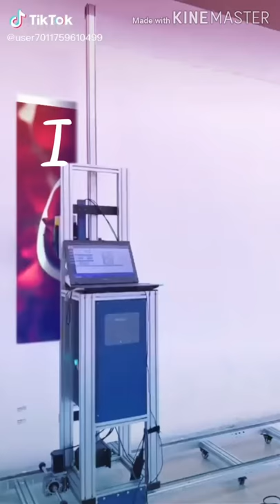June 6, 2020